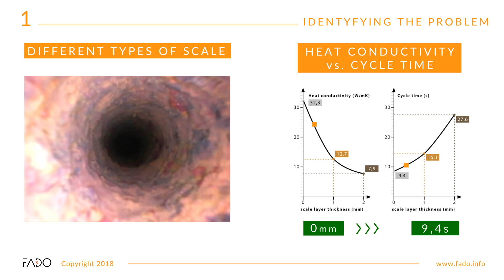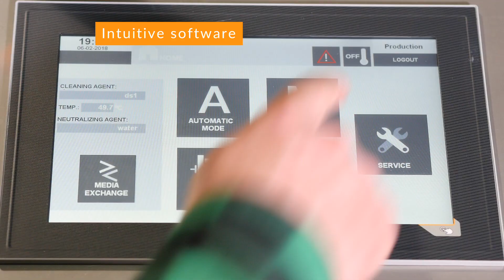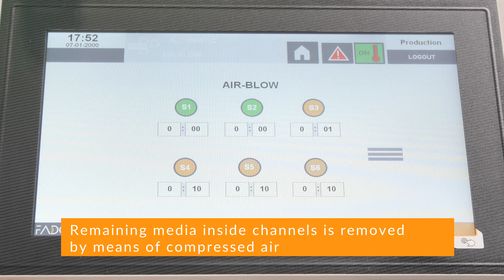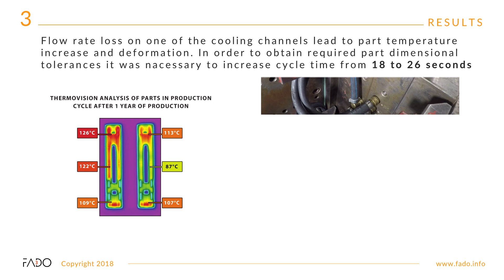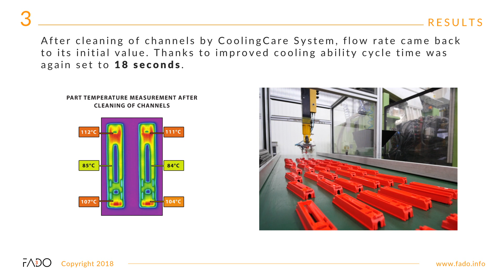CoolingCare - all-in-one maintenance solution of cooling & heating channels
The family of CoolingCare mold cleaning systems, was created specifically to maximize the lifespan and efficiency of intricate conformal cooling channels. Its design and implemented functions are the result of practical experience gathered throughout years of designing, manufacturing and using inserts with conformal cooling in injection moulding applications.